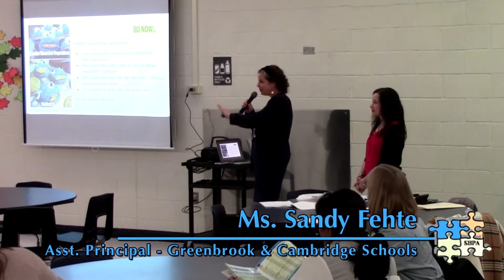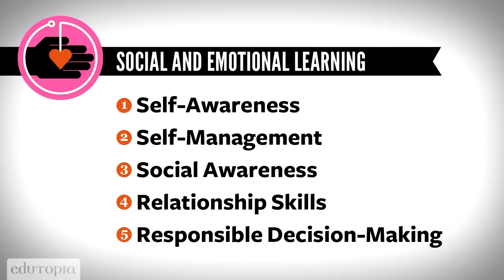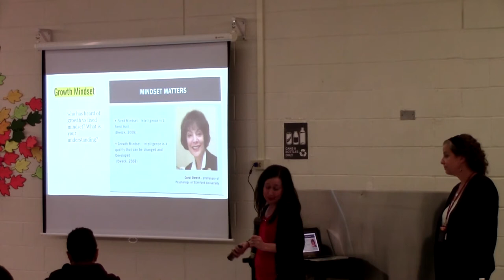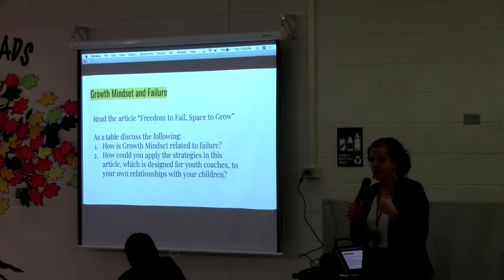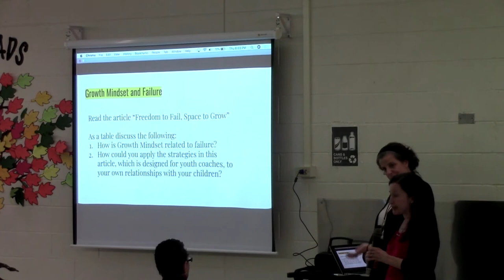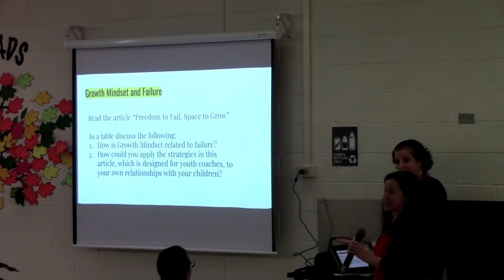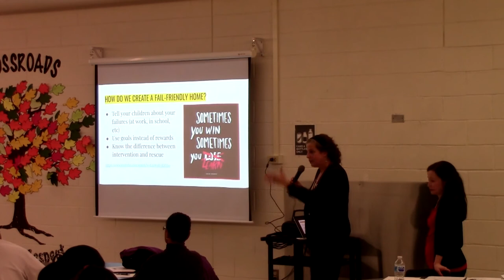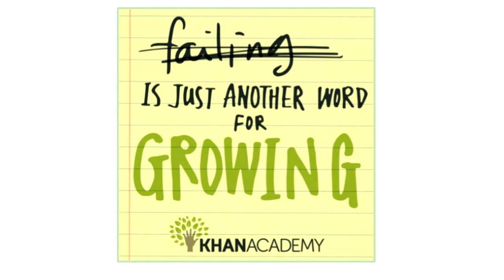SBPA: FreedomToFail - 2/13/20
South Brunswick Parent Academy
Freedom to Fail